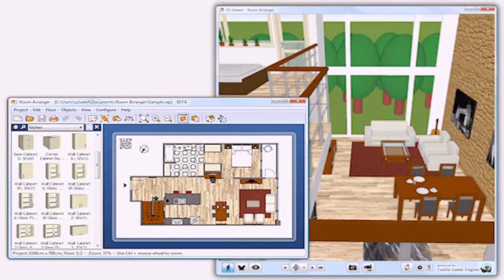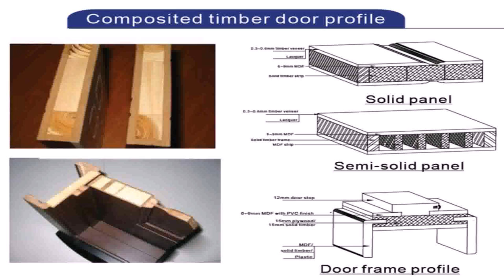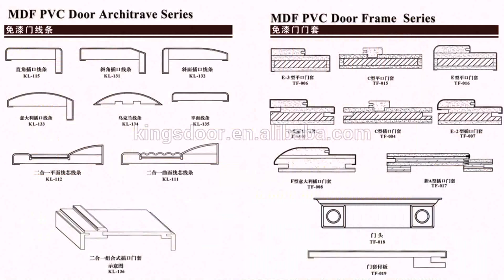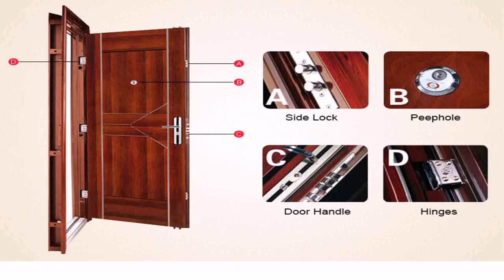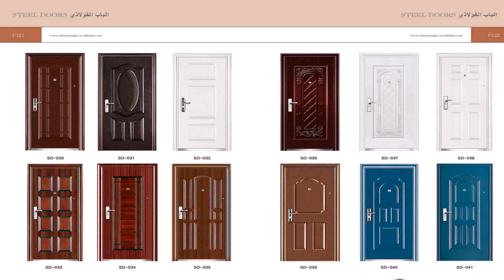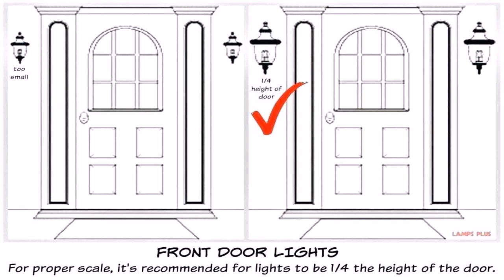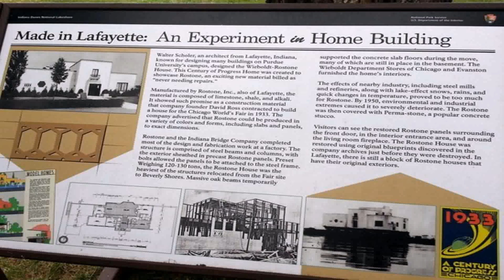House Main Door Frame Designs India